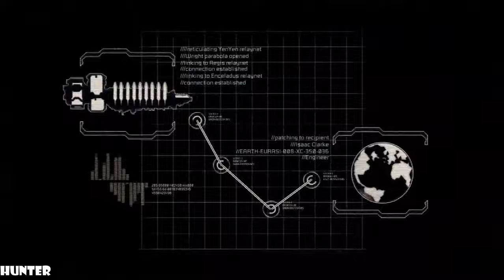Dead Space 2 GAMEPLAY REAL 2K60FPS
PC SPECS:
- cpu: INTEL i9 9900K 4.86ghz
- mainboard: ASUS ROG STRIX Z390-F GAMING
- vga: ASUS RTX 2080 Ti Strix OC 11GB
- ram: KINGSTON PREDATOR DDR4 32GB 3466 MHZ CL15
- ssd: SAMSUNG 970 Evo 1TB M.2 SATA 3400/1500
-hdd : WDD RED 6tb x3
- psu: EVGA 1300WATT
- cpu cooler: CORSAIR H100I V2 HYDRO SERIES
-case: Phanteks Enthoo Evolv atx + RGB LED
Dead Space 3 is a science fiction survival horror action-adventure video game developed by Visceral Games and published by Electronic Arts. Announced at E3 2012 and released internationally in February 2013,[2] it is the sequel to Dead Space 2 and the third main entry in the Dead Space series.[3]

In Dead Space 3, Isaac Clarke teams up with EarthGov Sergeant John Carver as they travel to Tau Volantis, an ice-covered planet, to end the Marker and Necromorph threat for good.